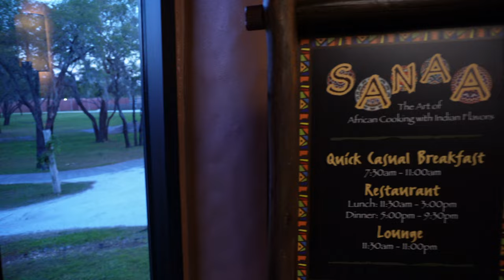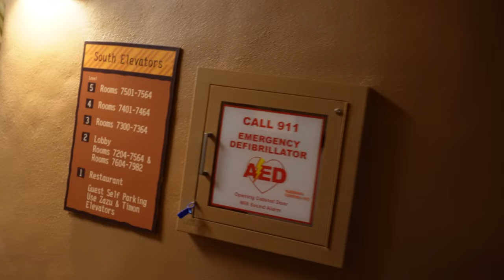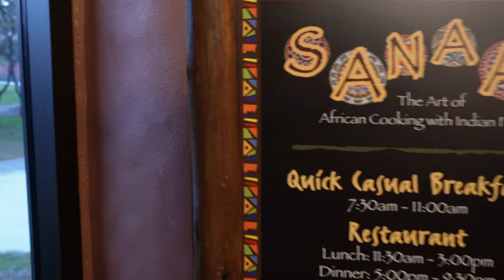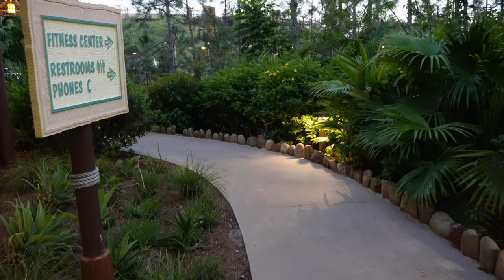KIDANI VILLAGE - WALKING TOUR + ANIMALS OUTSIDE OUR ROOM - 4K POV - DISNEY'S ANIMAL KINGDOM LODGE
Join me as I take a walk around Kidani Village located at Disney's Animal Kingdom Lodge. Standing on our balcony we could wake up and see giraffes and wildebeest. It was amazing. I was able to stand out on the back patio and record some animals on the savannah as the sun started to set. This is a  must see resort, even if you are not staying on site.

If you would like a T-Shirt or Hat, check out our TeePublic storefront:
Let us know if you want a custom design for your family vacation as well.

Don't forget to check out a few of my friend's channels below.